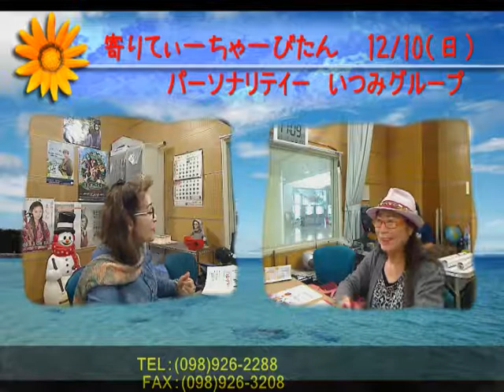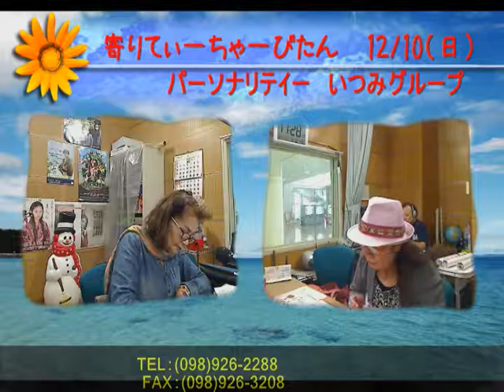平成29年12月10日（日）寄りてぃーちゃーびたん１